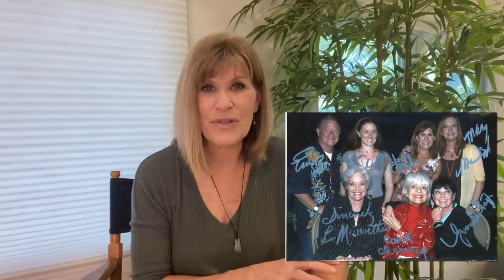The Waltons - Ask Judy 15 - behind the scenes with Judy Norton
Judy Norton (Mary Ellen Walton) answers more of YOUR QUESTIONS in this latest "Ask Judy" segment of 'Behind the Scenes' of The Waltons.

Will there be cast/fan gatherings for the Walton's 50th anniversary?

Visiting Schuyler, VA and the real home of Waltons creator Earl Hamner Jr. - Meeting our real life counterparts.  Earl's childhood home, the recreated Walton house, the Walton Museum.
Earl's involvement over the years from The Homecoming through the 9 seasons of The Waltons.
Riding in John Boy's car - rumble seat.
Judy shares about celebrity autographs she has collected over the years.

These topics and more...  If you have questions - put them in the comments below.